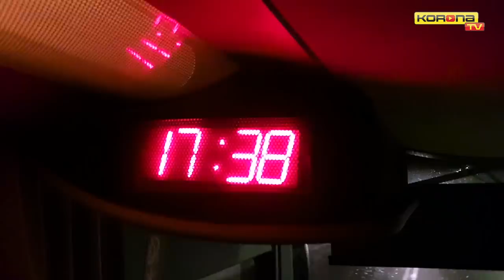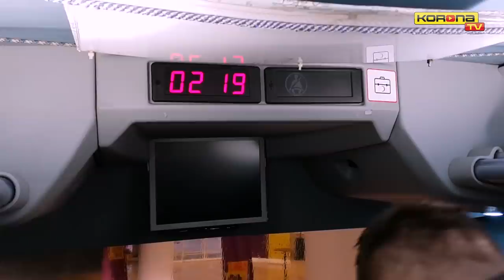Obóz w Side | Korona on tour - przelot do Turcji! (12.01.2019 r.)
W tym roku nietypowo, bo na dwie tury, podróżował do Turcji zespół Korony Kielce. Pierwsza część drużyny, złożona głównie z polskich zawodników, pojawiła się w Side w sobotę po południu. Reszta dotarła hotelu w niedzielę w nocy i to właśnie tę mocno zagraniczną część Korony śledziliśmy w trakcie podróży do Turcji!